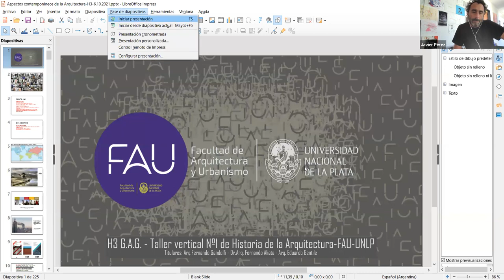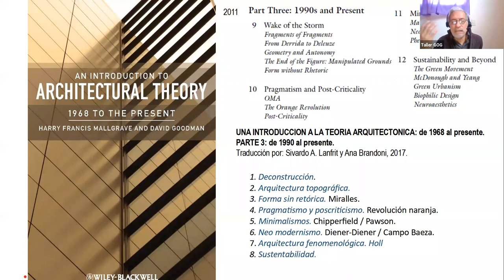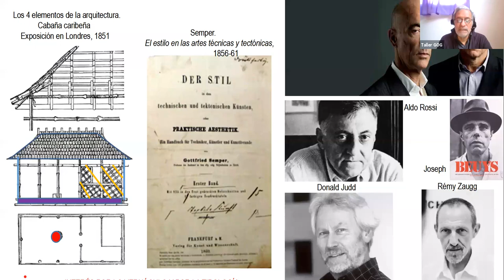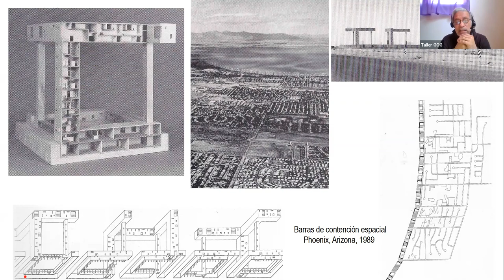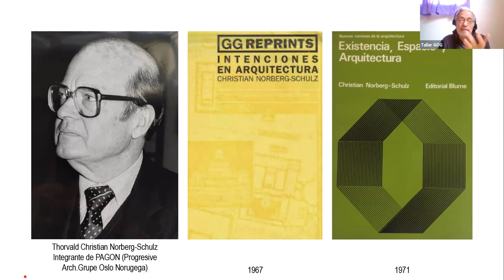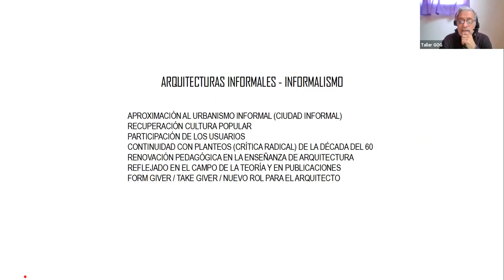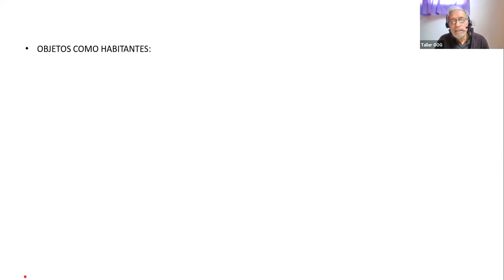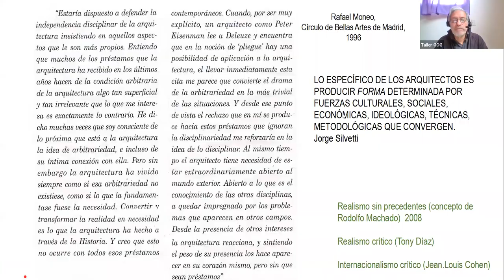Clase teórica 6-10-2021 Fenomenología-Informalismo